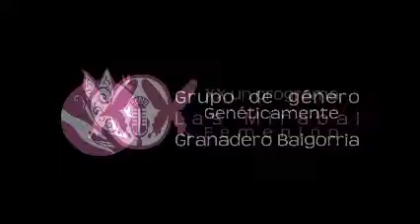XX 20-05-17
Programa del sabado 20 de mayo. Con muchas noticias, entrevistas y la mejor música.